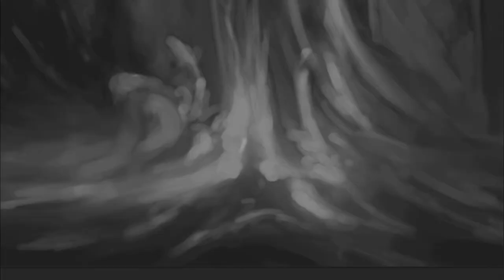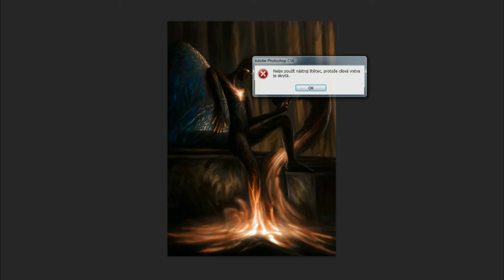Valleg painting time-lapse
Valleg is the molten alothab. Only Azynoriin's egg sometimes drives him away from madness caused by loneliness.